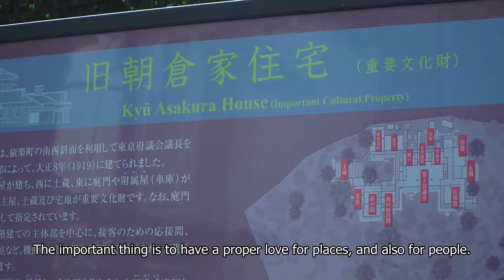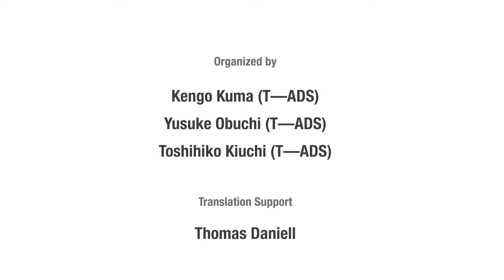Fumihiko Maki 1: T—ADS/ Four Facets of Contemporary Japanese Architecture/ City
This is an introductory video for "Architectures in Unconditional Love - Fumihiko Maki, Hillside Terrace (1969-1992)" in the Online Course "FOUR FACETS OF CONTEMPORARY JAPANESE ARCHITECTURE: CITY".
The full version can be viewed for free on the edX course page below.

Course Contents
1. Architectures in Unconditional Love - Fumihiko Maki, Hillside Terrace (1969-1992)
2. Architecture for the People - Itsuko Hasegawa, Niigata City Performing Arts Center (1998)
3. Transparency: Literal & Behavioral - Riken Yamamoto, Saitama Prefectural University (1999)
4. Worldly Architecture - Kengo Kuma, Nagaoka City Hall Aore (2012)
5. Towards an Architecture of Emancipation - Jun Aoki, Omiyamae Gymnasium (2014)
6. architecture After Architecture - Atelier Bow-Wow, Koisuru-Buta Laboratory (2012)
7. Review - 3rd Facet: City

無料オンライン講座「現代日本建築の四相　第三相：都市」
オンライン講座（MOOC）プラットフォームの edX より無料公開中
出演建築家：槇文彦、長谷川逸子、山本理顕、隈研吾、青木淳、アトリエ・ワン